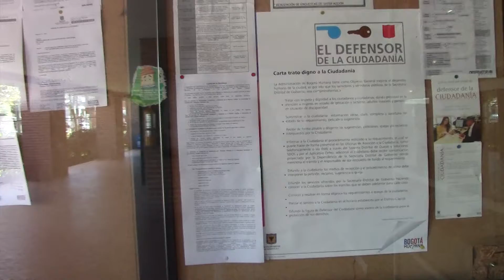Defensora de la Ciudadanía de Rafael Uribe Uribe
Sandra Corredor es la defensora de la ciudadanía en Rafael Uribe Uribe. Encargada de velar por los derechos de los ciudadanos y las ciudadanas en el tema de trámites.